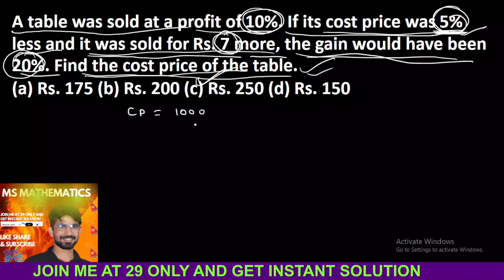A table was sold at a profit of 10%. If its cost price was 5% less and it was sold for Rs. 7 more, t